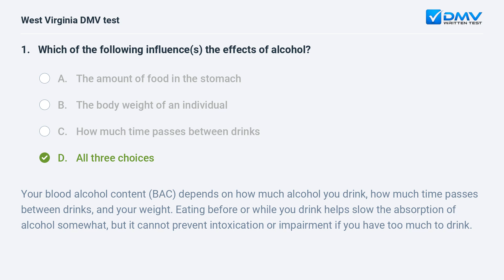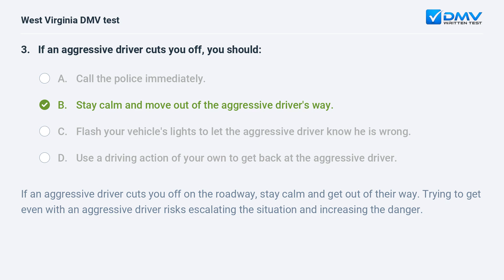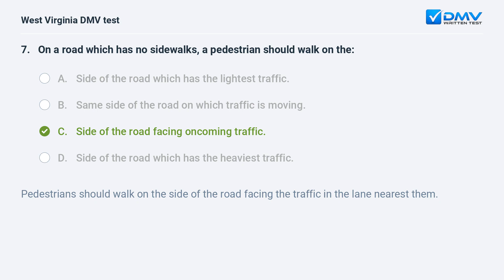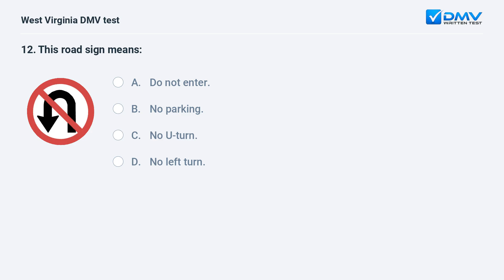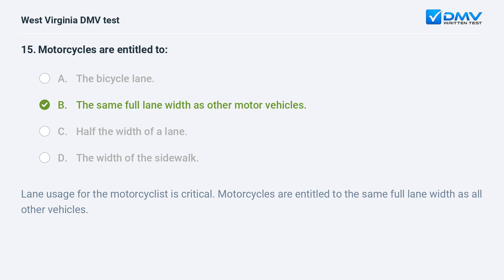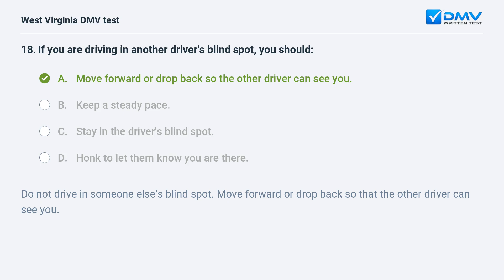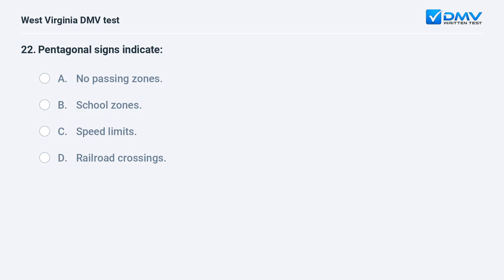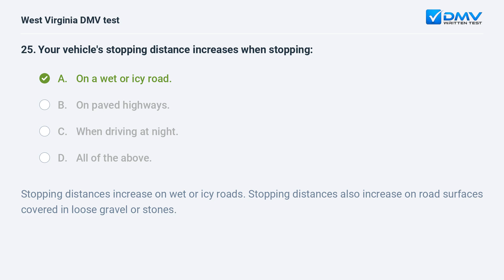2024 West Virginia DMV Written Test #6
Ace your 2024 West Virginia DMV Written Test On your First Try. 100% Free. 99% Success Rate. Practice Now! Real Drivers Test Questions & Answers from your local DMV.

Introduction: 00:00
Question 1:  00:07
Question 2:  00:51
Question 3:  01:22
Question 4:  02:08
Question 5:  02:55
Question 6:  03:47
Question 7:  04:37
Question 8:  05:15
Question 9:  05:44
Question 10:  06:21
Question 11:  07:09
Question 12:  07:35
Question 13:  08:02
Question 14:  08:47
Question 15:  09:27
Question 16:  10:01
Question 17:  10:44
Question 18:  11:23
Question 19:  12:01
Question 20:  12:48
Question 21:  13:34
Question 22:  14:05
Question 23:  14:35
Question 24:  15:08
Question 25:  15:44